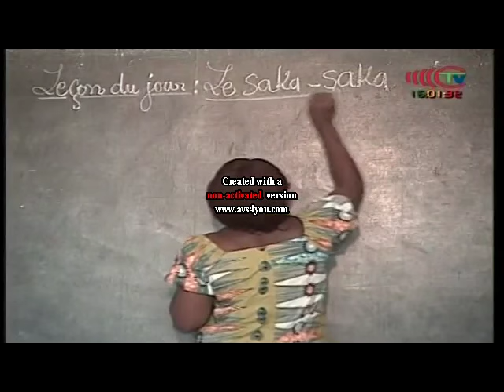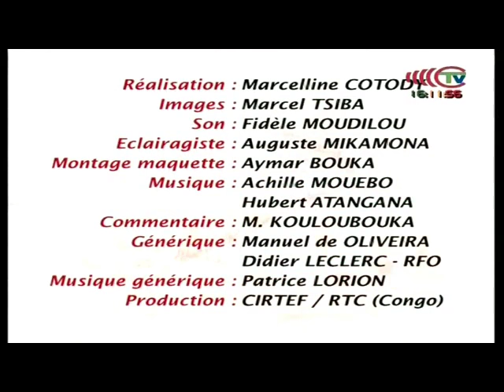Documentaire sur les feuilles de manioc au Congo Brazzaville